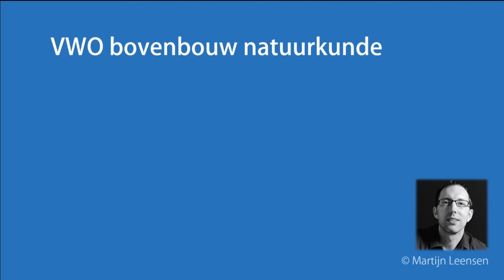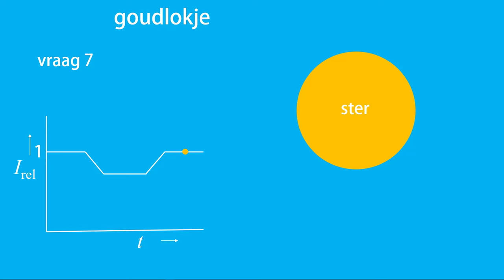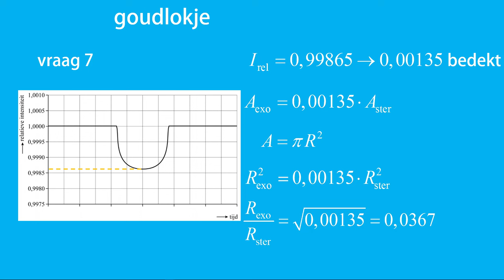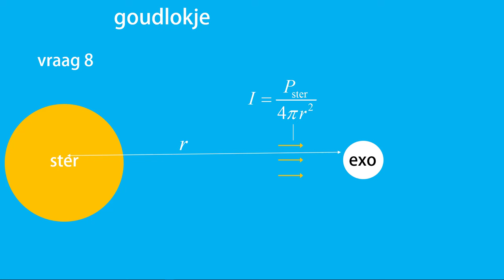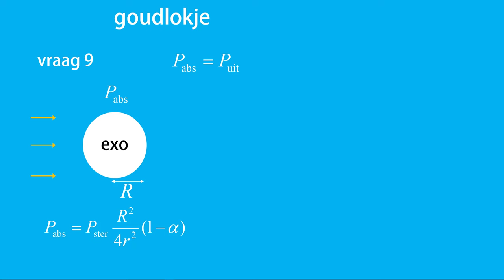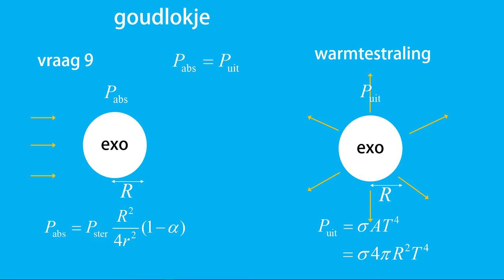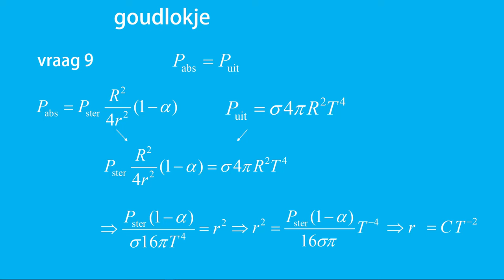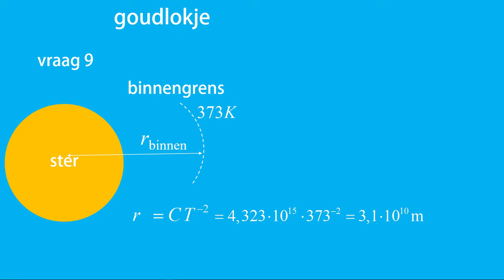goudlokje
Uitleg van de vragen 7, 8 en 9 van het natuurkunde CE 2024-1.